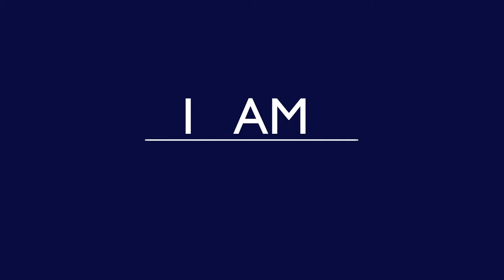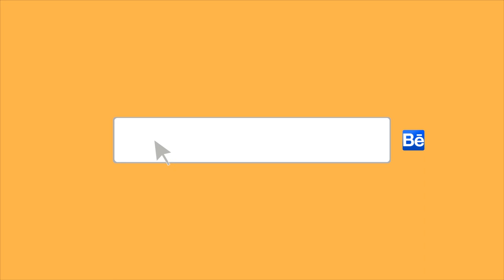CV Motion graphic ( Rovshan Aliyev )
CV Motion graphic, Resume Animation

Bu mənim animasiyalı CV-mdir. Animasiyanın yığılmasında istifadə olunan programlar Adobe After Effects , Adobe İllustrator-dur.

BÜTÜN İLLUSTRASİYALAR VƏ ANİMASİYALAR özümə məxsusdur.

Kanalıma abunə olun.